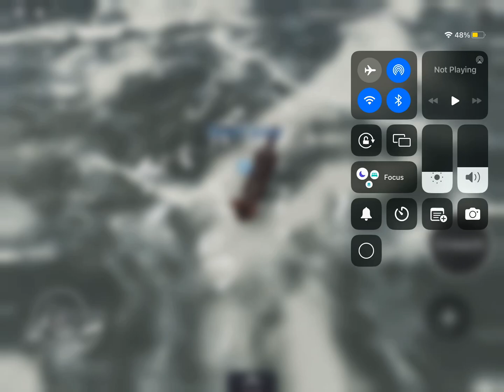Snail’paw’s last words and death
Snail’paw is a curious,fun Tom who loves going on adventures with his mentor Willow’ear. One day while hunting a rabbit he slipped into the gorge trying to swim out of the rough waters he cried to his mentor for help..they didn’t show up so the Tom sadly joined starclan hope you enjoy hope to get 40 subs by the end of the month!